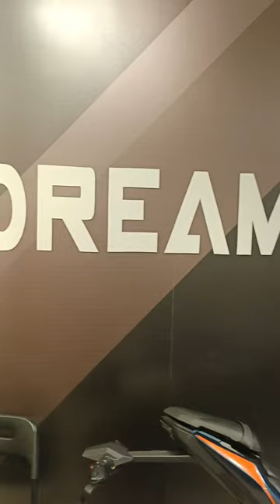Bike ta dekhe preme pore gelam.